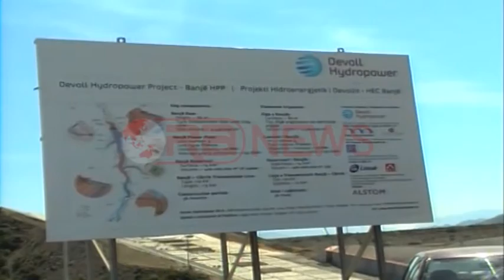Elbasan , punëmarrësit nuk njohin Kodin e Punës- RTV Ora News- Lajmi i fundit-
Elbasan - Kodi i Punës i cili përcakton të drejtat dhe detyrimet si të punëdhënësit edhe të punëmarrësit, duket se nuk njihet nga të dy palët. Ndonëse në administratën shtetërore ai njihet dhe zbatohet pjesërisht,  ndërsa për punonjësit e punësuar në privat, as njihet e as zbatohet.

Qytetarët elbasanas thonë se punëdhënësi nuk e zbaton Kodin e Punës, por edhe në rastet kur punëmarrësi ka njohuri, ai nuk kërkon zbatimin e këtij kodi, pasi vendi i tij i punës rrezikohet. Qytetaret shtojnë se mosnjohja e ligjeve rëndon mbi të dy palët.